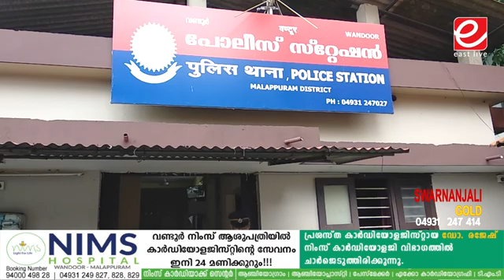RBI ഉദ്യോഗസ്ഥൻ ചമഞ്ഞ് ബേങ്ക് ജീവനക്കാരന് വ്യാജ ഫോൺ വിളി ll FRAUD CALL ABOUT ATM, AADHAR, PAN CARD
RBI ഉദ്യോഗസ്ഥൻ ചമഞ്ഞ് ബേങ്ക് ജീവനക്കാരന് വ്യാജ ഫോൺ വിളി